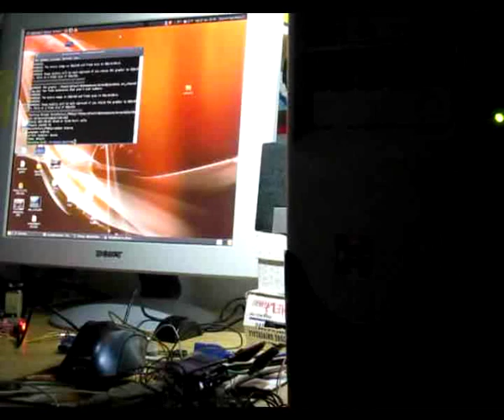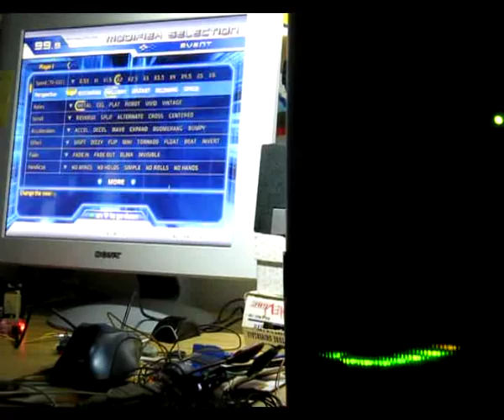OpenITG + ITG3 theme + bass light + vu-meter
A small demostration of OpenITG and the new ITG3 theme. There is a problem with OpenITG beta 1 and ITG3 theme, animations are too fast. → Fixed with "ConstantUpdateDeltaSeconds=0" in Static.ini.

The light is the bass light signal.